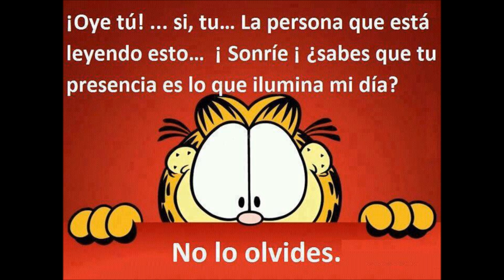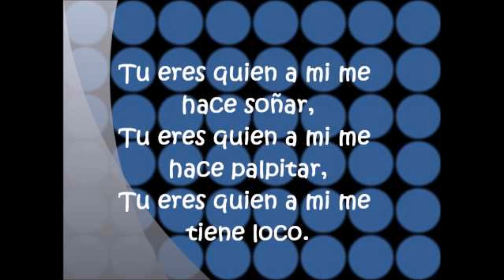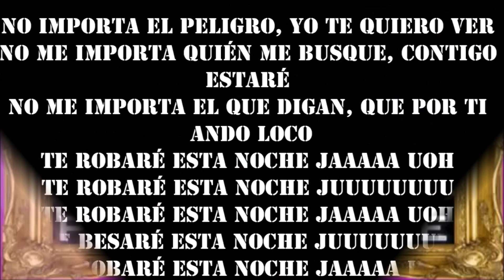"TE ROBARE" Prince Royce